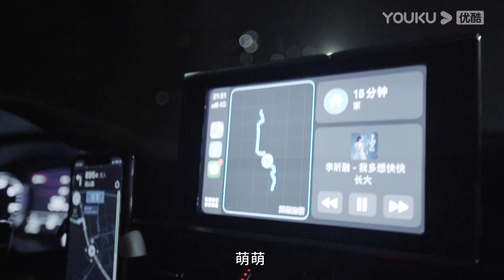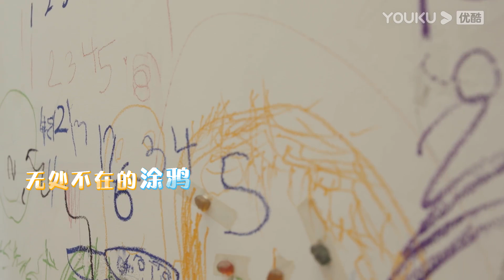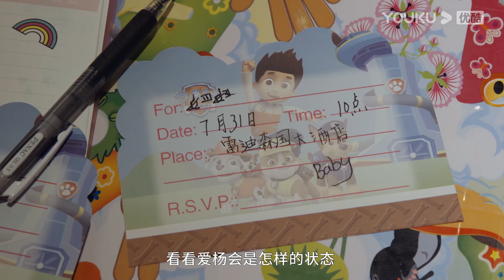【告诉世界我可以】EP03 | 会员版 郎平育儿太实在，超不过我就别打了 | 魏坤琳/傅首尔/郑渊洁/郎平/郑亚旗/黄豆豆/王昱珩 | 优酷 YOUKU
【告诉世界我可以】《告诉世界我可以》是一档儿童成长观察纪实真人秀。节目通过对全国数十个原生样板家庭4-6岁孩子的记录与观察，用平视的目光和态度将萌娃成长中的欢笑、泪水、天真、可爱的精彩瞬间呈现给观众。
嘉宾：魏坤琳/傅首尔/郑渊洁/郎平/郑亚旗/黄豆豆/王昱珩